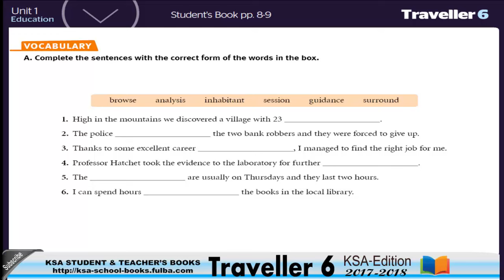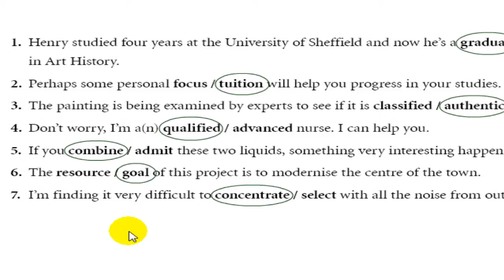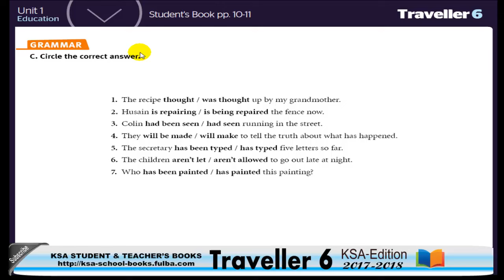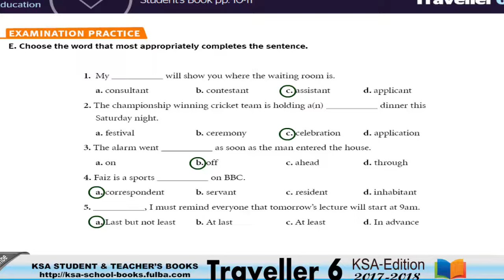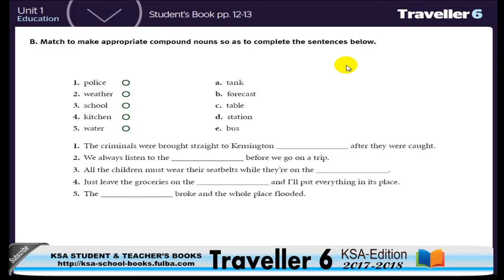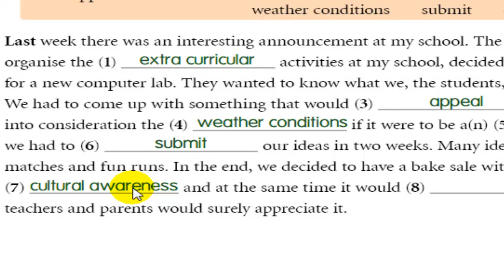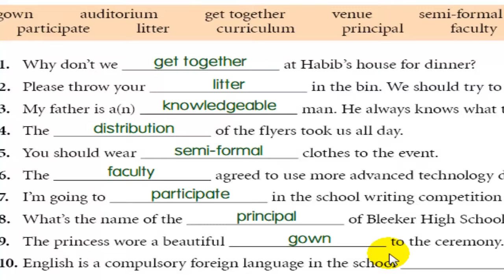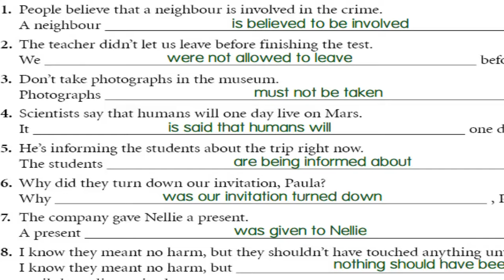Traveller 6 Unit 1 حل كتاب التمارين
حلول كتاب النشاط traveller 6- الاول الثانوي – unit 1, أول ثانوي, ترافلر 6, معلم لغة انجليزية, traveller 6, تبسيط, منهج, مقرر, english, كتاب, lesson, معتصم نديم, workbook, دروس, انجليزي, شرح, صف
,حلول كتاب التمارين ,Get the message ,حل كتاب التمارين الانجليزي traveller 6, حل كتاب التمارين traveller 6 اول ثانوي
,حل كتاب التمارين traveller 6 سعودي انجلش, workbook, حل كتاب الطالبة traveller 6,
,أول ثانوي, منهج, حل كتاب الطالب traveller 6  حل كتاب الطالب traveller 6,حل كتاب التمارين